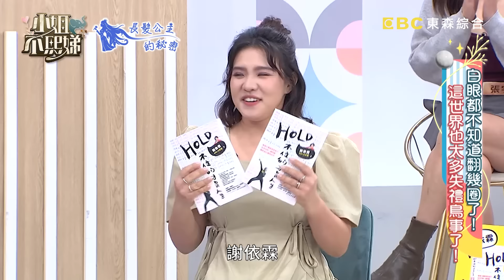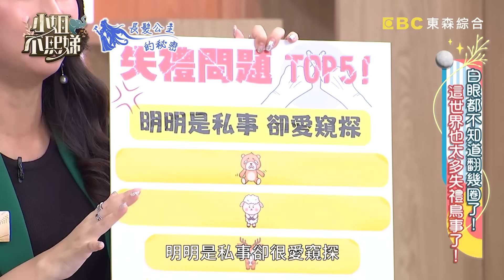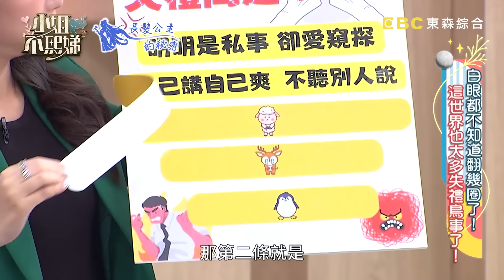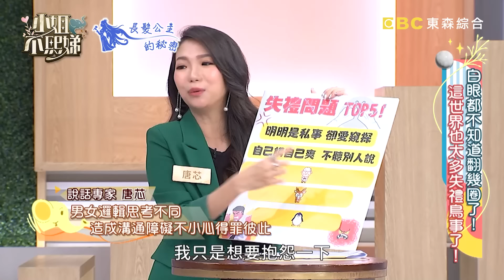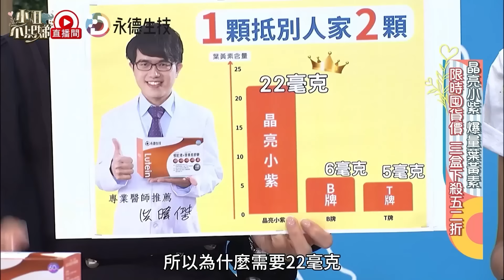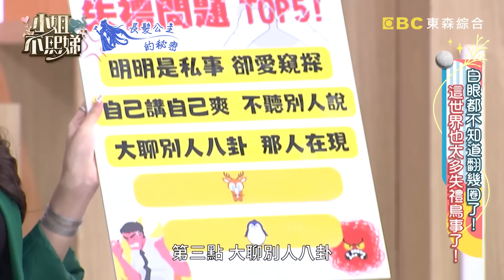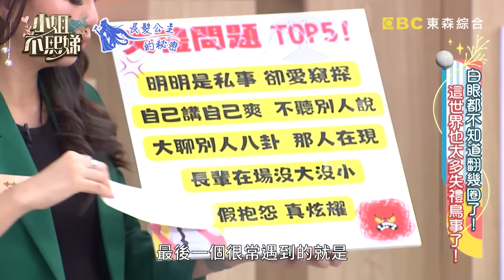真的太失禮！阿本嘲笑某女星「穿睡衣」出席活動？遭友人勸：小聲點「那是Ｓ姐」本尊笑翻！【小姐不熙娣】20231207 完整版 EP451 詹子晴 謝依霖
主題：白眼都不知道翻幾圈了！這世界也太多失禮鳥事了！
不吸地團：張宇、筱筱
藝人代表：詹子晴、阿本、謝依霖
說話專家：唐芯

大家一定都遇過一些人講話不經大腦，或是自以為幽默的人，會問出一些超失禮的問題、做出超失禮的行為！例如逢年過節遇到不常見的親戚，總是逃不過被拷問一番關於感情狀況、關於工作薪水的各種瑣事！你有遇過哪些超失禮的鳥事，曾經讓你原地大爆炸過呢？！想知道當遇到這些情況，應該如何應對嗎？原來說話也應該有正確答案嗎？敬請鎖定晚間10點《小姐不熙娣》！